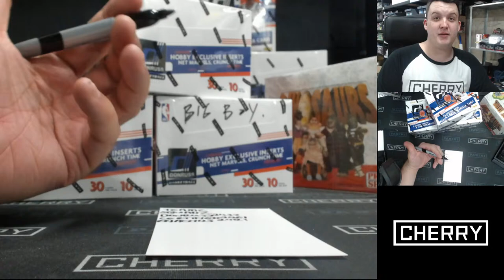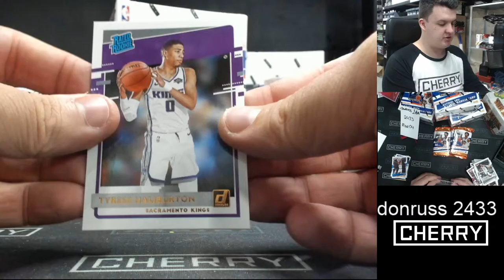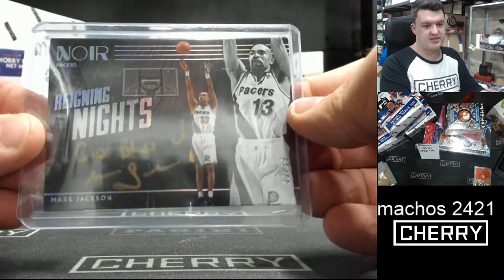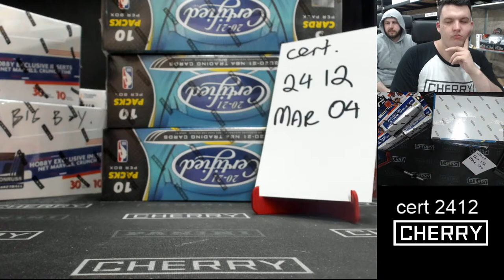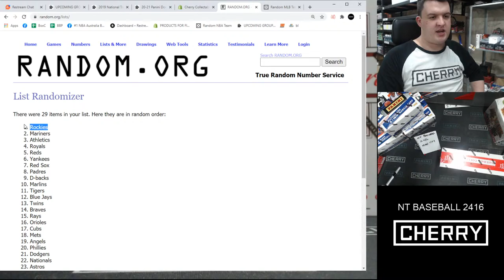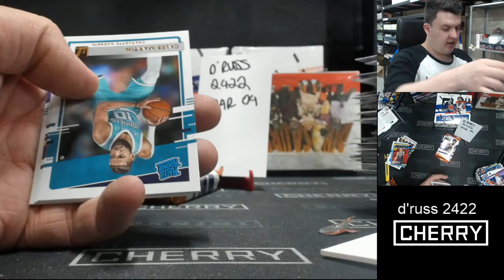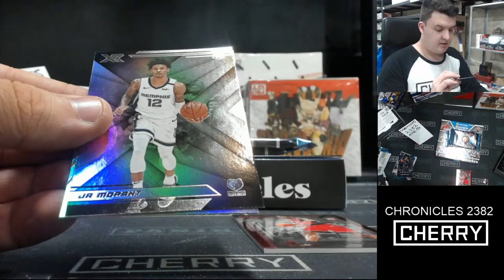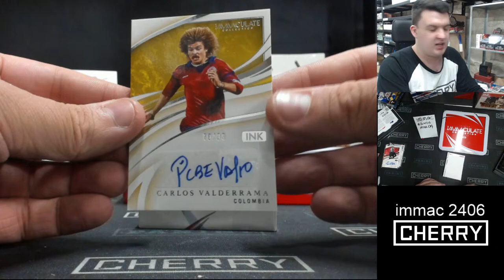CHERRY LIVE! MORE DONRUSS! ONE AND ONE (FEB 04 5PM)